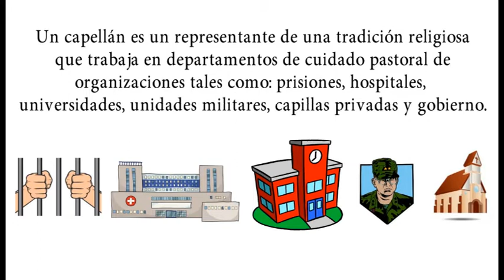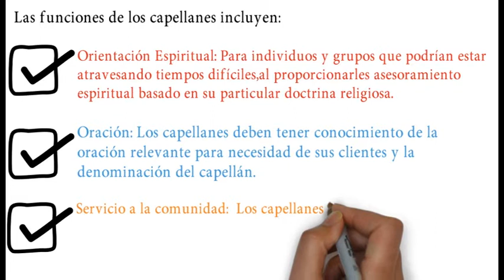Qué es un capellán ?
Un capellán es un representante de una tradición religiosa que trabaja en departamentos de cuidado pastoral de organizaciones tales como:
• prisiones,
• hospitales,
• universidades,
• unidades militares,
• capillas privadas y
• gobierno.
El propósito principal de los capellanes es servir como fuente de orientación espiritual y emocional para las familias, pacientes y residentes de esas organizaciones. Los capellanes pueden ser hombres o mujeres de cualquier denominación.
Las funciones de los capellanes incluyen:
1. Orientación Espiritual: Para individuos y grupos que podrían estar atravesando tiempos difíciles, al proporcionarles asesoramiento espiritual basado en su particular doctrina religiosa.
2. Oración: Los capellanes deben tener conocimiento de la oración relevante para necesidad de sus clientes y la denominación del capellán.
3. Rituales y legales: Los capellanes ejercen la práctica de ceremonias o rituales específicos a sus denominaciones religiosas.
4. Servicio a la comunidad:  Los capellanes hacen el esfuerzo en desarrollar relaciones con voluntarios y administradores en su comunidad para consejería y educación.
International Chaplain Academy USA es una institución autorizada por el Franchise Tax Board, el California Department of Justice y  California Secretary of State. International Chaplain Academy USA ofrece formación y certificación para convertirse en un capellán para su comunidad.
Para obtener más información, póngase en contacto con el Dr. Santos Hernández al o con Pastor Daniel Praniuk al .